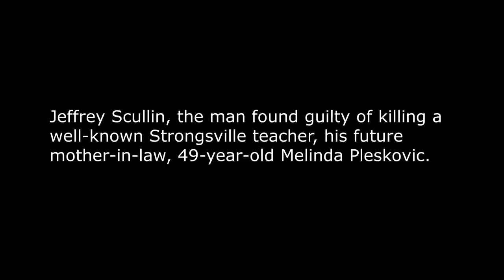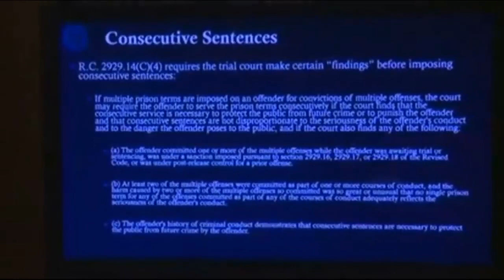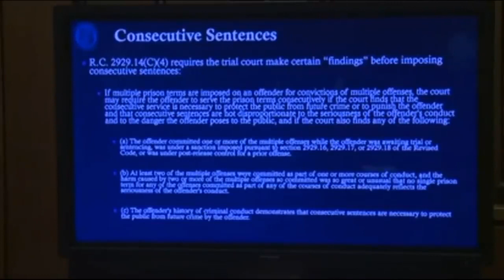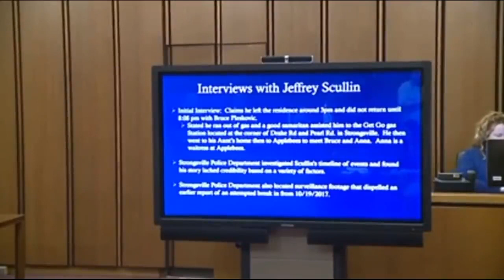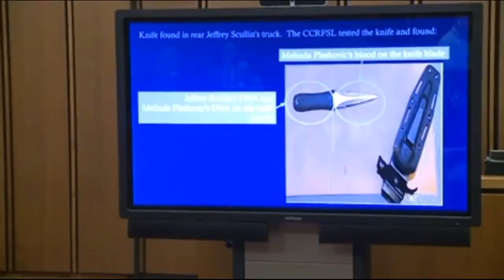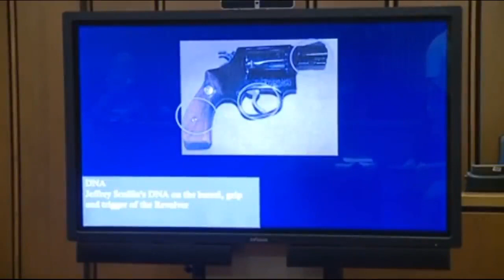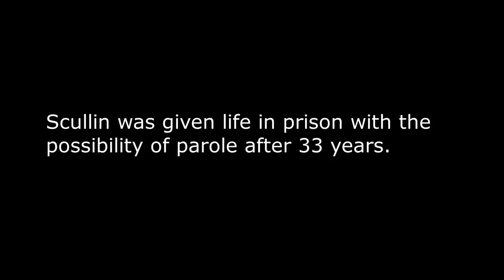Jeffrey Scullin Sentencing | Teacher Murderer | Ohio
CLEVELAND -- Accused Strongsville killer Jeffrey Scullin was found guilty following a change of plea on the same day his trial was set to begin Wednesday.

Scullin changed his plea from not guilty to no contest, meaning he could spend life in prison with a chance for parole after 28 to 36 years, according to his attorney.

Judge Pamela Barker found Scullin guilty following his change of plea. He'll be sentenced Oct. 29.

Pleskovic was found dead inside her Blazing Star Drive home Oct. 23, 2017. She was shot three times and stabbed 36 to 37 times. Her family told investigators only her son with special needs was home with her as they had planned to meet at a nearby restaurant.

Scullin, 20, also lived at the home as he has a daughter with Pleskovic's daughter. The two were scheduled to be married just days after Pleskovic's death. Instead, Scullin was a pallbearer at her funeral that day.

Three days later, Scullin was arrested on aggravated murder charges and he later confessed to the killing.

A motive for the killing was not clearly expressed, but prosecutors said Scullin's credit card was declined 14 times when he tried to pay for his wedding venue. The venue sent an email to Melinda Pleskovic stating that the wedding would be canceled due to lack of payment. Prosecutors say Melinda Pleskovic had planned to confront Scullin about the matter the day before she was murdered.

The Pleskovic family had also reported a rash of bizarre incidents at their home in the months leading up to Melinda's murder. According to Melinda Pleskovic's Facebook posts, the family believed someone broke into their home and stole her car keys. She also posted someone was using those keys to set off her car alarm in the middle of the night and that someone had placed nails in her husband's car tires.

Prosecutors were prepared to argue that Scullin was behind all of the strange incidents. Scullin was found guilty of making false alarms after prosecutors say he called 911 and claimed someone tried to break into the Pleskovics' home.

Scullin told dispatch he heard a noise from the rear of the home and saw a hand reaching inside a sliding glass door. Scullin said he opened the door and saw a man running from the home before he got caught in a dog leash on the patio and knocked over all the furniture.

But detectives pulled surveillance footage from a camera on a nearby structure facing the rear of the Pleskovics' home. That video revealed no one approached the sliding glass door on the night Scullin reported it and that the incident never happened.

Scullin's attorneys spent three days arguing to have his confession and portions of evidence thrown out. They claimed that Scullin's confession was coerced, and that police did not have probable cause while searching Scullin's vehicles.

Detectives found a knife and pair of sweatpants containing Pleskovic's blood and Scullin's DNA inside his vehicles. They also found a revolver with his DNA on the handle and trigger after he told police where the weapon was located.

The defense also claimed Scullin was threatened during his interrogation, but Judge Pamela Barker denied their motion to suppress the contested evidence.